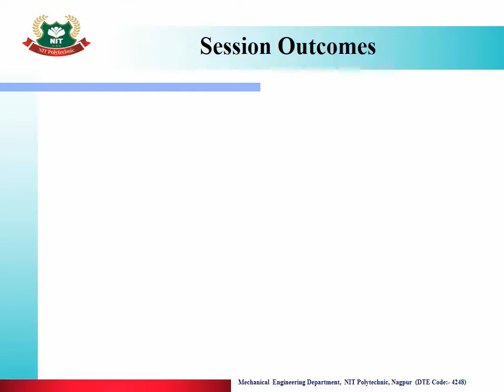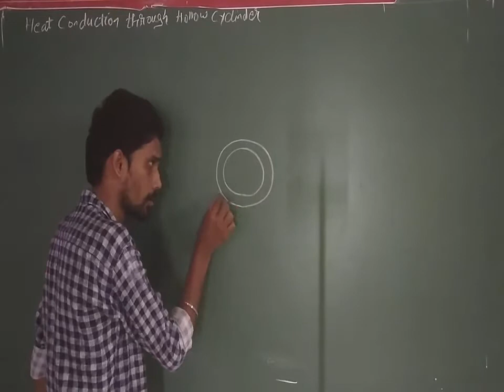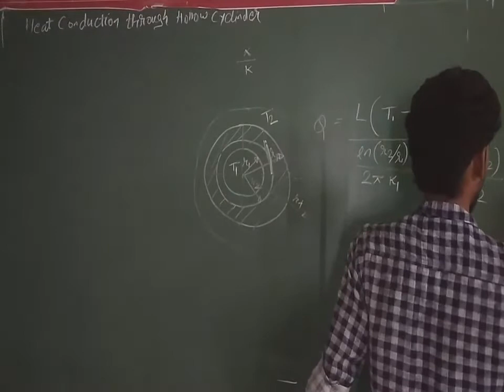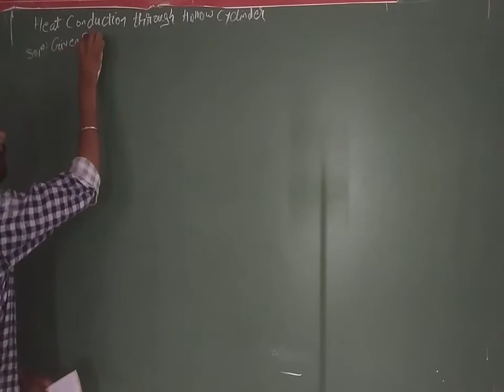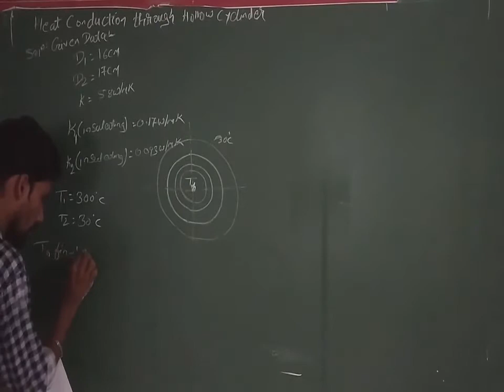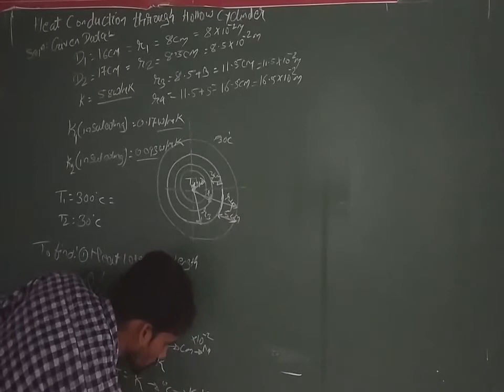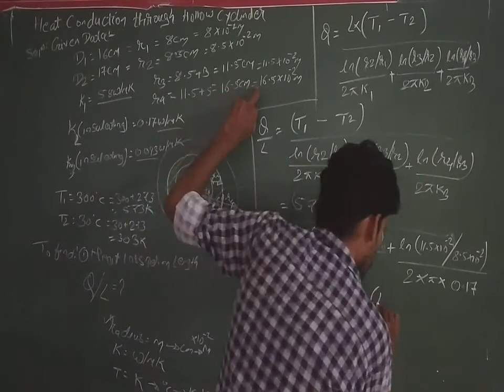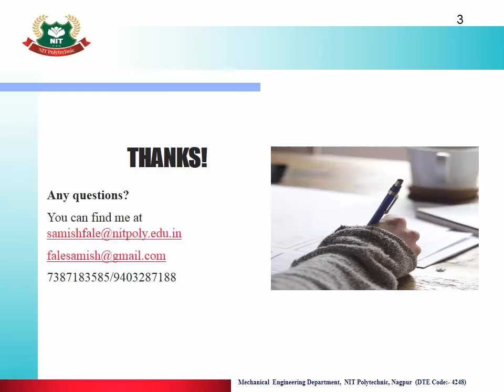6.2.2 Numerical on heat transfer through hollow cylinder